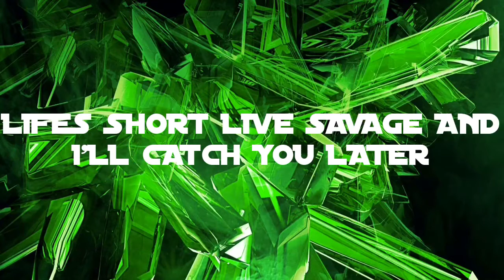THE BEST VIDEO EVER!!!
WOLFIE RAPS SAW MY VIDEO TO SEE GO WATCH HIS VLOG AROUND THE 8 MINUTE MARK HERES THE

LIFES SHORT LIVE SAVAGE AND I'LL CATCH YOU LATER